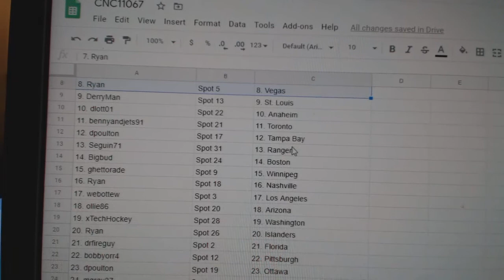Team Randoms - C&C GB #11,067